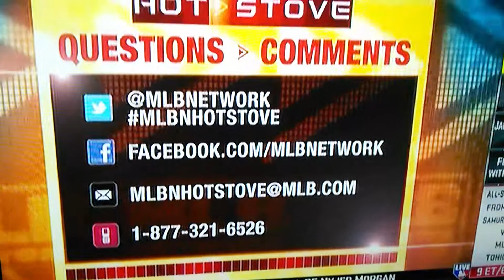Hot stove with Lauren Shehdai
Lauren Shehadi wearing black boots.